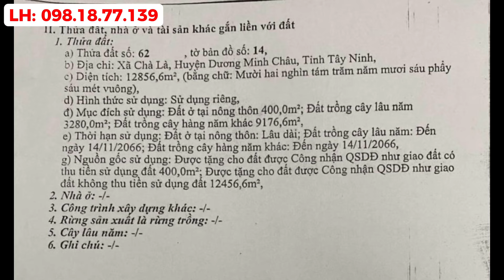Xem Thử Độ Hoành Tráng Của 1.3 Mẫu Đất Đẹp Gần Khu Du Lịch Núi Bà Tây Ninh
🍀 Vị trí: Chà Là, Dương Minh Châu, Tây Ninh.
🌲 Diện tích: ▪️12856m² (1.3mẫu)
                        ▪️400m² Thổ Cư + còn lại CLN, BHK
                        ▪️Ngang 82m dài 169m
🪴 Hướng: Bắc.
🌳 Tiện ích: Đường đất đỏ lớn, khu dân cư, cách Kênh Tây 500m, thổ nhưỡng tốt, đất bằng phẳng.
💲💲💲 Giá: 3.8 Tỷ (thương lượng)